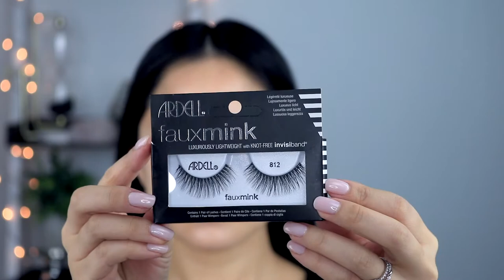Simple Glam Makeup Tutorial | BoxyCharm December 2018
Hi guys! I was really inspired by the BoxyCharm December box and wanted to share this super easy glam makeup look with you all!

xo, Loan

Products used:
Kokie Professional Get Ready Makeup Priming Spray
Milani Eyeshadow Primer
Suva Beauty Protégé Palette
Urban Decay 24/7 Glide-On Eye Pencil (Alkaline, Roach)
Ardell Faux Mink 812 Lashes
L'Oreal Voluminous Lash Paradise Mascara
Tatcha The Silk Canvas Primer
Makeup Forever Ultra HD Stick Foundation
Makeup Revolution Conceal + Define in C5
Nars Radiant Creamy Concealer in Custard
Laura Mercier Translucent Powder
Emile Cordon The World's Finest Lip Pot
Anastasia Beverly Hills Brow Wiz in Medium Brown
Laura Mercier Matte Radiance Baked Powder in Bronze 02
Flower Beauty Flower Pots Powder Blush in Peach Primrose
Charlotte Tilbury Lip Cheat in Walk of Shame
Bodyography Lip Liner in Heatherberry
Tarte Tarteist Lip Paint Gloss in Insta-Famous

INSTAGRAM / TWITTER / SNAPCHAT / PERISCOPE: @LoanPhamBeauty

Pick up some of my favorite Korean brand makeup and skincare products.

MAKEUP MONEY WHILE YOU SPEND MONEY!

My absolute FAVORITE liquid lipsticks! (Mina and Pasadena are must haves!)

This video is not sponsored and does not contain any paid for content.